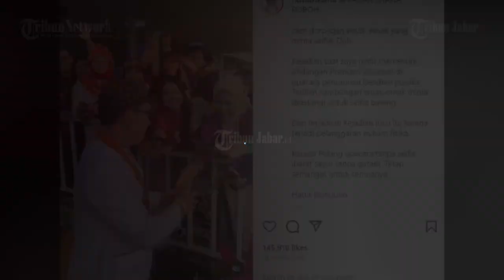Viral Video Pagar Pembatas di Istana Negara Roboh oleh Emak² Pemburu Ridwan Kamil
PAGAR ISTANA ROBOH GARA² EMIL

Penulis: Salma Dinda Regina | Editor: Salma Dinda Regina | Video Editor: Edwin Tk